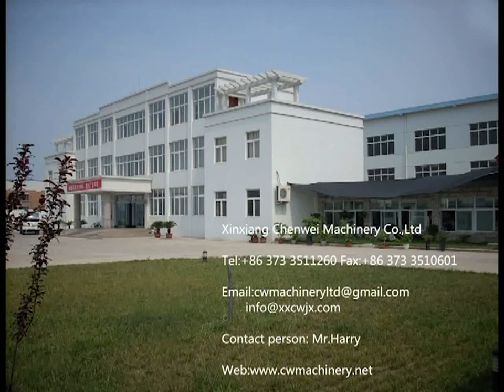Screw conveyor for maize meal/corn meal conveying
Screw Conveyor
Features- Screw Conveyor
Compared with other conveyor equipment, the bicephalous bearing of this screw conveyor has been installed outside the shell. The hanger bearing is a rolling and sheave interconverted structure with a dust-proof sealed appliance, the sealed material is nylon plastic which can give a better seal effect and enduring performance. Cleaning device is installed beside the discharge port. Low noise, agility adaption, easy handling and maintainance, flexible work location.

Material requirement- Screw Conveyor
The screw conveyor is used for Powder, granule, patch and scattered material such as cement, dust coal, food, fertilizer, inder, sand, The temperature must be less than 200 °C. Not suitable for the material of easily deteriorated, viscosity and easily lump.
Technicals- Screw Conveyor

The specification of this screw conveyor is just for your reference,all the machine part can design as your requirement and different for different kind of material.
Machine picture- Screw Conveyor
The screw conveyor can be inclined,horizental,sealed or opened,have hopper or connected with other
machine by flange.If you have specifical requirement or not satisfied with these machine,please feel free to
Different kinds of Screw Conveyor